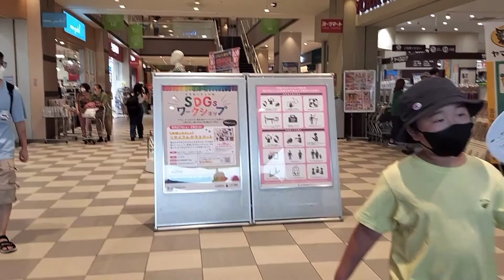Inside tour of Lala garden (Japan)| walking tour in Japan | Street traveler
hello 👋 ..welcome to " Street traveler"channel

today I have share my inside tour of Lala garden 💗..please support me guys to growth my YouTube channel..💌♥️..

video captured by "Street traveler"